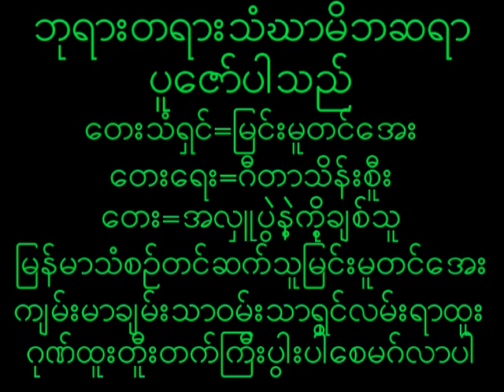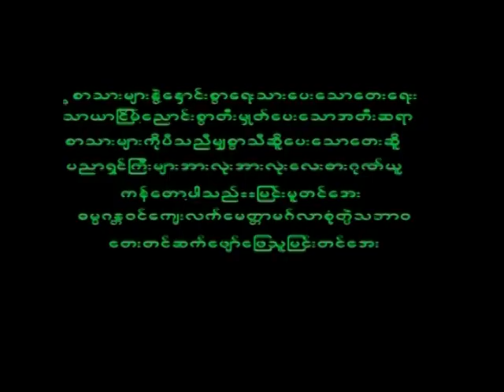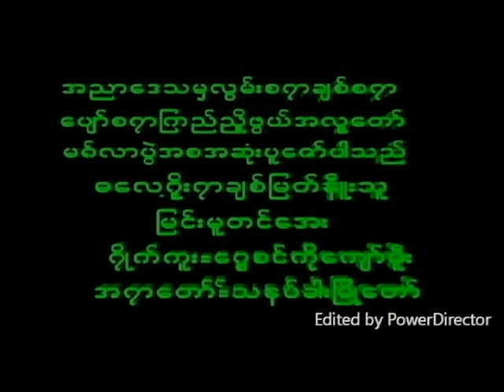January 4, 2023